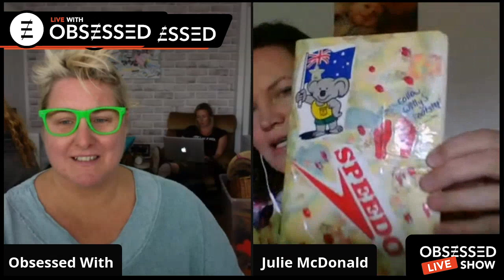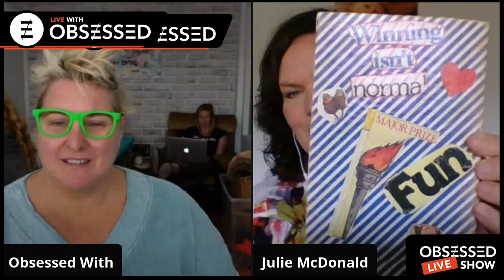Ready, aim and shoot ... for your goals. Lessons from a dual Olympian - Obsessed with Julie Mcdonald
Julie McDonald, with an OAM at the end of her name (that's pretty spesh) is a dual Olympian and Commonwealth Games rep. She knows a thing or two about what it takes to win and it starts with having a goal. We're going to chat with her about how we can all be winners.